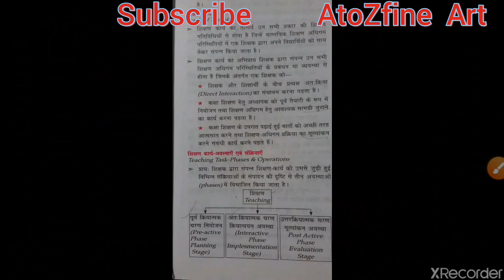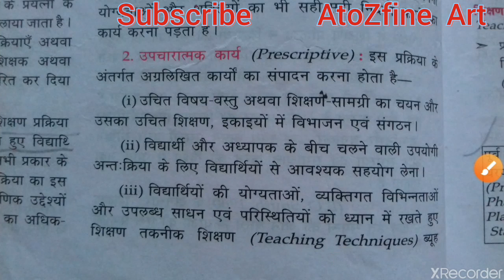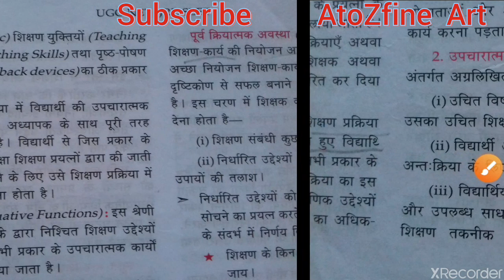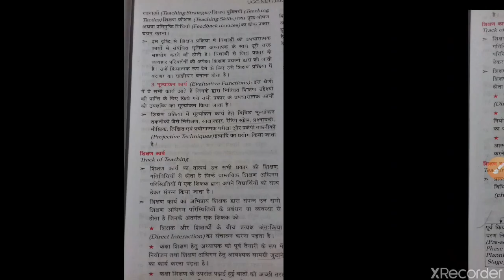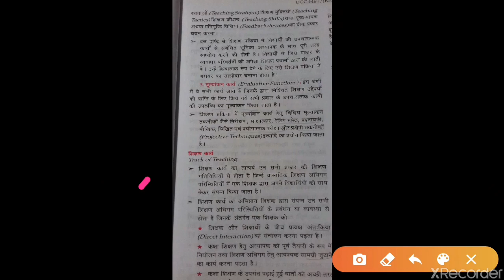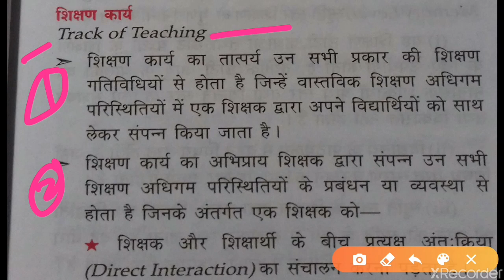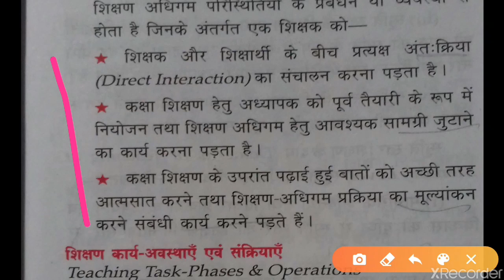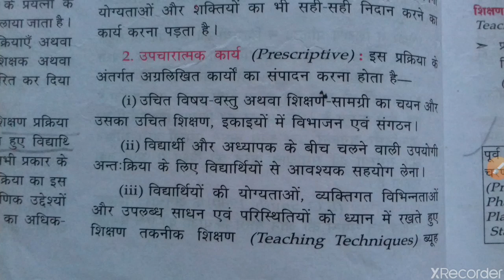NTA UGC NET PAPER 1 / TEACHING APTITUDE /AtoZfineart Visual art / Teaching aptitude nta ugc / Part 3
Ap sabhi log ka mere YouTube channel AtoZfine Art pe swagat hai.
First Of all I would like to thanks to all for watching my videos.
Friends if you like my videos please give thumbs up.
Please leave us your valuable feedback in the comment box.